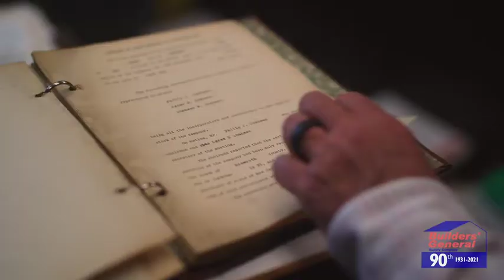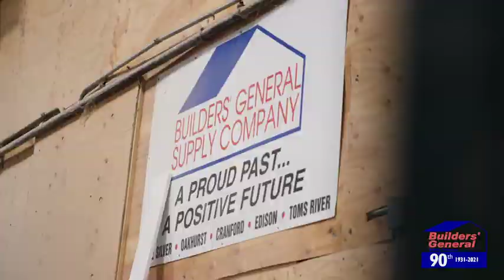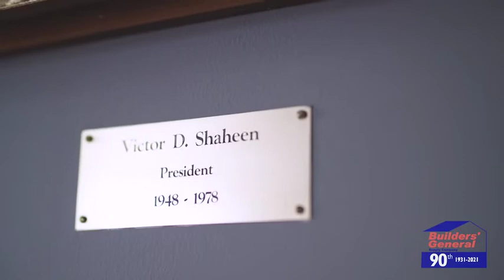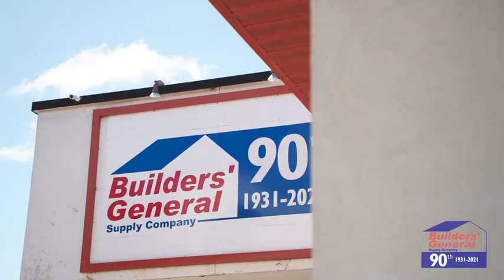Builders General 90th Anniversary FullSD mp4